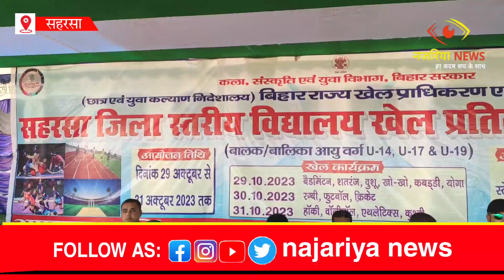जिला स्तरीय तीन दिवसीय खेल प्रतियोगिता का डीएम व एसपी ने किया उद्धघाटन ।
कला संस्कृति एवं युवा विभाग तथा जिला खेल विभाग द्वारा आयोजित तीन दिवसीय जिला स्तरीय खेल प्रतियोगिता का आयोजन शनिवार को स्टेडियम में किया गया।इस अवसर पर जिला अधिकारी वैभव चौधरी, पुलिस अधीक्षक उपेंद्रनाथ वर्मा, डीसीएलआर रविंद्र कुमार, डीपीआरओ योगेंद्र लाल दास, जिला शिक्षा पदाधिकारी अनिल कुमार तथा जिला खेल पदाधिकारी दिलीप कुमार वत्स ने दीप प्रज्वलित कर कार्यक्रम का उद्घाटन किया। इस अवसर पर सभी आगंतुक अतिथियों को बैच व पौधा देकर सम्मानित किया गया। इस अवसर पर जिला शिक्षा पदाधिकारी ने कहा कि खेल शिक्षा का अभिन्न अंग है।सरकार चाहती है सभी विद्यालय में एक खेल मैदान आवश्यक हो। जिससे छात्र-छात्राएं खेल प्रतिभा में अधिक निखार ला सके। जिला अधिकारी वैभव चौधरी ने कहा कि कला संस्कृति विभाग युवा विभाग द्वारा यह खेल का आयोजन किया जा रहा है। इसमें अंडर 14,17 एवं 19 आयु वर्ग के खिलाड़ी भाग ले रहे हैं।वहीं इस प्रतियोगिता में पांच प्रकार के खेल का आयोजन किया गया है। जिसमें बैडमिंटन, शतरंज, खो-खो, वुुशू, कबड्डी एवं योग का आयोजन होगा। उन्होंने कहा कि बिहार की धरती से अनेकों खिलाड़ी हुए हैं। जिन्होंने अंतरराष्ट्रीय स्तर पर जिले और राज्य का नाम रोशन किया है। खेल ही ऐसा माध्यम है जहां सबको बराबर का मौका मिलता है। उन्होंने कहा कि निर्णायक भी अपनी विश्वसनीयता बनाए रखें। नहीं तो खेल के आयोजन में अनुशासन बिगाड़ सकता है। उन्होंने कहा कि स्वस्थ तन में स्वस्थ मन का निवास होता है। जिसके कारण आपका पढ़ाई लिखाई में भी मन लगता है। विजेता या उपविजेता बनने पर निराश नहीं होना है बल्कि आगे और भी मेहनत करें। जिससे आगे कामयाबी अवश्य मिलेगा। तैयारी अच्छे से करें। मैं आपकी उज्जवल भविष्य की कामना करता हूं।पुलिस अधीक्षक उपेंद्रनाथ वर्मा ने कहा कि खेल के माध्यम से बच्चों में शारीरिक एवं मानसिक विकास होता है।उन्होंने कहा कि पहले खेल को खराब और शिक्षा को अच्छा माना जाता था लेकिन अभी अवधारणा बदल गई है। खेल क्षेत्र में भी छात्र-छात्राएं अपने कैरियर का निर्माण कर सकते हैं। उन्होंने हेल्दी प्रतियोगिता के साथ खेलने का आह्वान किया। जिससे जिले राज्य और राष्ट्रीय स्तर पर अपनी पहचान बनाई जा सके। ज्ञात हो कि जिले के सभी स्कूल से सभी खेलों में बच्चों ने भाग लिया। इस अवसर पर रोशन सिंह धोनी मनोरंजन सिंह ने बताया कि इस प्रतियोगिता में सफल प्रतिभागियों को राज्य स्तरीय प्रतियोगिता में भाग लेगें।इस मौेेेके पर बड़ी संख्या में स्कूली बच्चे अभिभावक शिक्षक एवं शिक्षिकाएं सहित मौजूद थे।